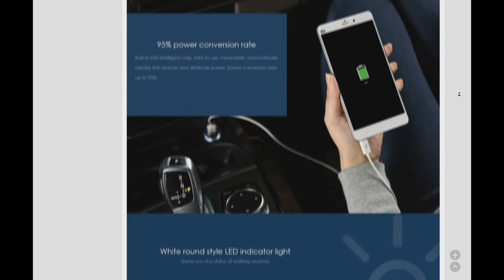Xiaomi Universal Car Charger Dual USB